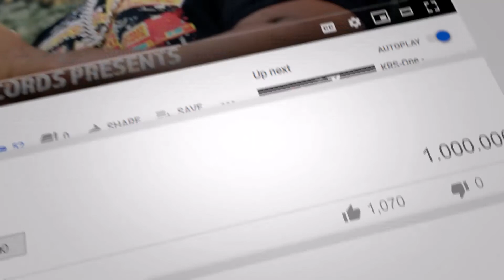Carver City Records Studio clip recording session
In the Studio putting finishing touches on the up coming album Middle Of No Where.